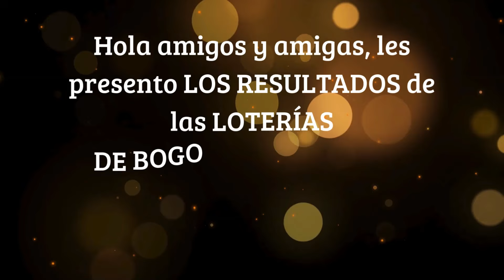RESULTADOS LOTERIAS Y CHANCES DEL JUEVES: LOTERIA DE BOGOTA y QUINDÍO HOY 10 DE OCTUBRE DEL 2024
En este video, te traemos los resultados de las loterías del jueves en Bogotá y Quindío, correspondientes al 10 de octubre de 2024. Si estás buscando los resultados de las loterías de hoy, has llegado al lugar indicado. Te informaremos sobre los resultados de la lotería de Bogotá y , la lotería del Quindío, y muchas más. También revisaremos los resultados de las loterías de ayer y de los últimos sorteos, incluyendo el Quindío y la Bogotá. No te pierdas la información sobre la lotería de Bogotá y el Quindio, así como los últimos sorteos de astro luna y astro sol de hoy. Mantente al día con los chances de hoy y descubre si tus números han sido favorecidos. ¡Acompáñanos y descubre si eres el próximo ganador!

lotería de bogotá último sorteo
lotería de bogotá hoy
último resultado de la lotería de Bogotá
último sorteo de la lotería de Bogotá
lotería de bogotá hoy en vivo
Lotería de Bogotá
Monetización
Suerte
Ganadores
Loterías de Colombia
Chance
Juegos de suerte y azar
Resultados Lotería de Bogotá
Resultados Sorteo Lotería de Bogotá
Sorteo Lotería de Bogotá
bogota
lotería colombiana
lotería bogotá
lotería hoy
RESULTADOS LOTERIAS DEL VIERNES DE MEDELLIN RISARALDA SANTANDER HOY VIERNES 23 DE JUNIO DEL 2023